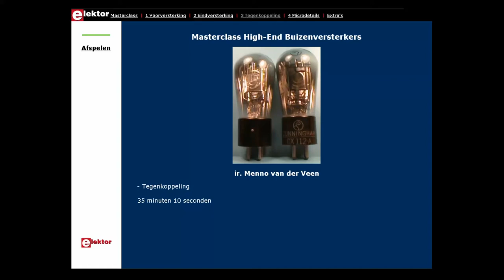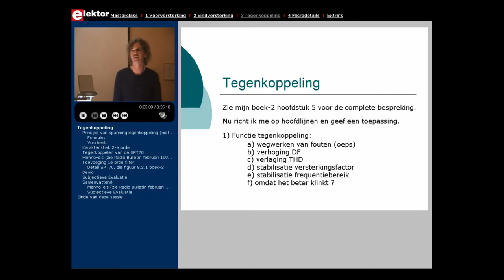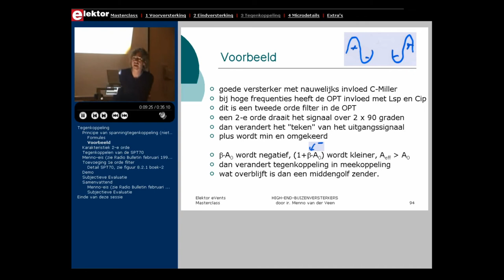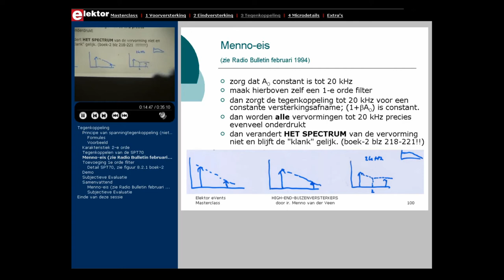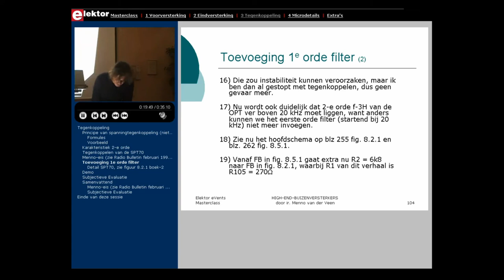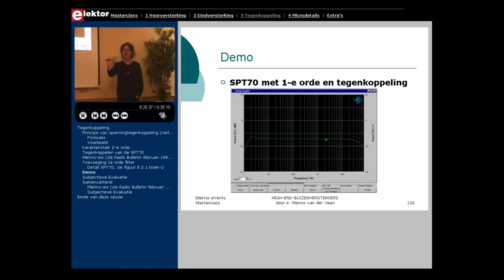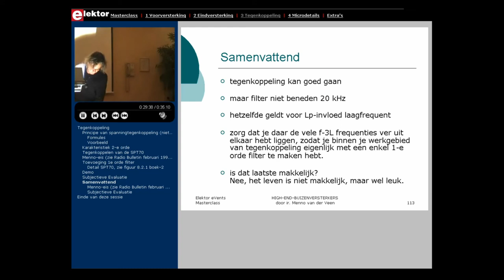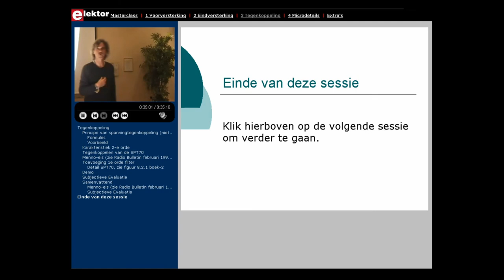Masterclass High End Buizenversterker 3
Deze video is met toestemming van Menno van der Veen gepubliceerd.